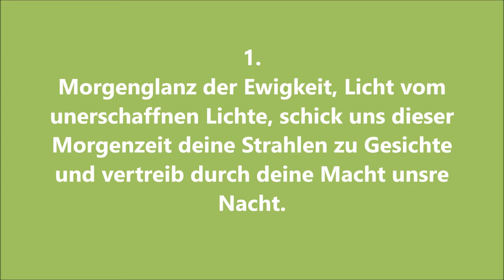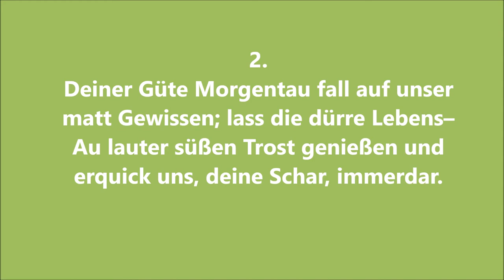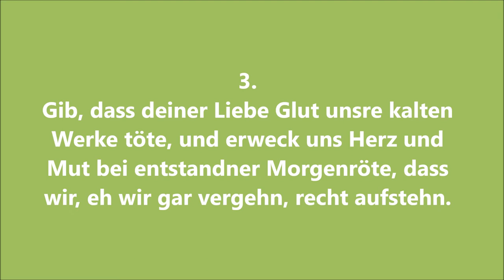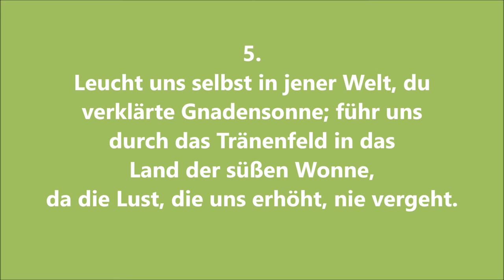EG 450 "Morgenglanz der Ewigkeit" zum Mitsingen